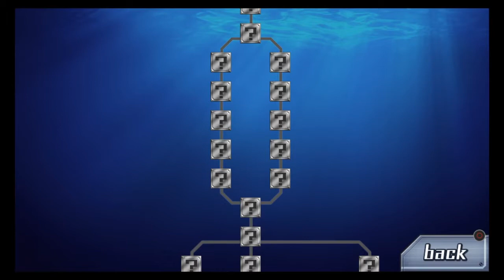Let's Play | The Nonary Games: 999 | Part 2 | We would have drowned by now | CtrlAltNoob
MASSIVE APOLOGIES. Me being the noob that I am, I didn't realise that you can set the dialogue to English. The first 7 episodes have Japanese dialogue with English subtitles. From Episode 8 we will be in English! Sorry for any inconvenience.

This is Part 2 of my blind playthrough of The Nonary Games: Nine Hours, Nine Persons, Nine Doors. After waking up in a room, we soon realise that we are part of a sinister game. Who will survive? Let's find out shall we?!

This is my first venture into a Japanese visual novel.